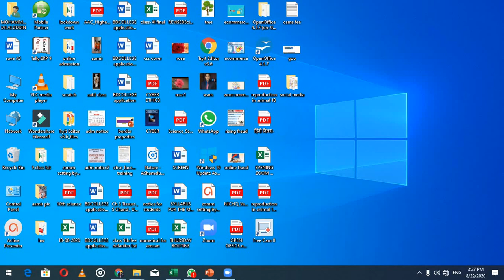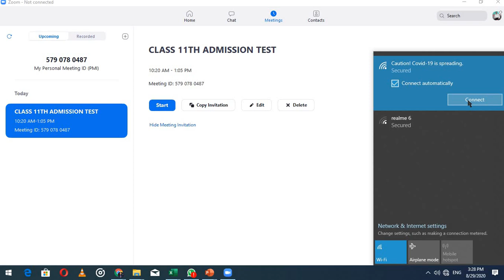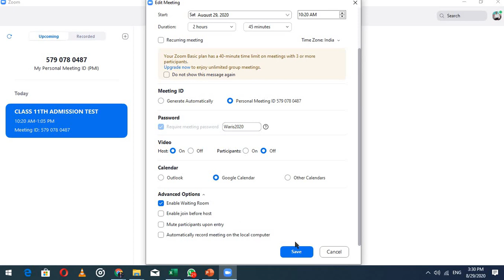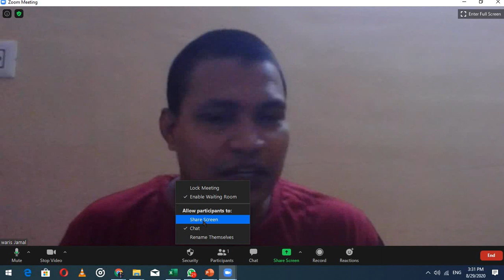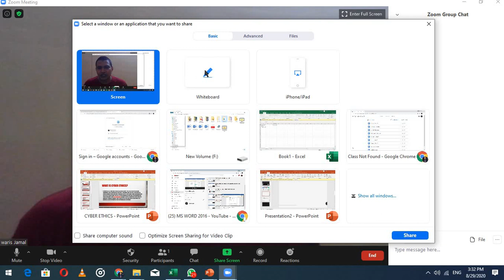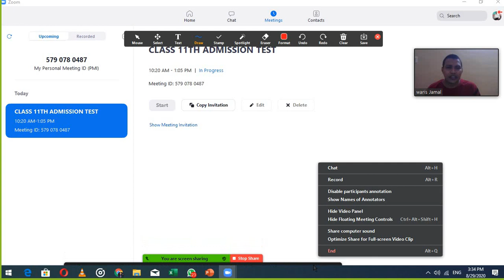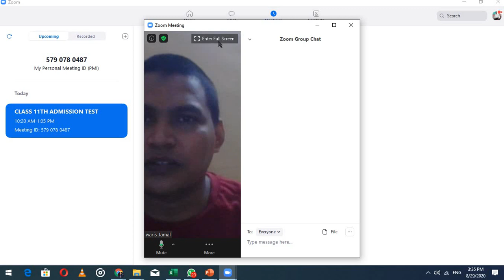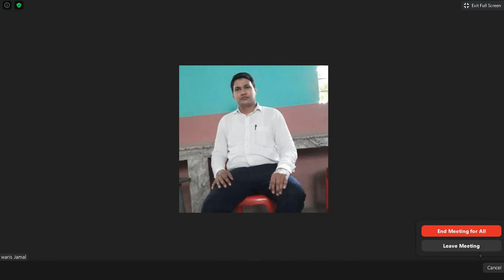waris jamal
Security setting in Zoom cloud app . To conduct Zoom class successfully